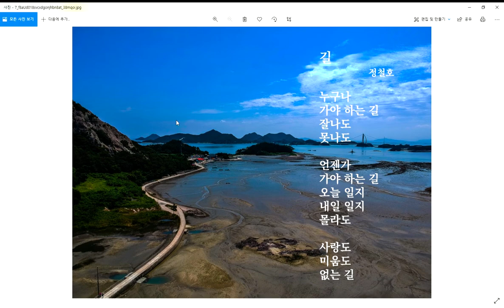길-시낭송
길이라는 단어만 보면 떠오르는 노래가 있습니다. 마이웨이라는 팝송입니다. 이 곡은 1969년 프랭크 시내트라가 발표한 앨범의 타이틀곡입니다. 세계 여러 가수가 이 곡을 커버했고 번안해서 불렀습니다. 이 곡은 죽음을 앞둔 한 남자가 과거를 뒤돌아보며 자신의 인생을 정당화한 노래입니다. 여기서 가수는 마이웨이를 진정으로 느끼는 것을 말하는 것이라고 했습니다. 누구나 죽습니다. 그리고 아름답게 죽기를 바랍니다. 죽음만치 평등한 것은 없습니다. 오늘도 저는 길 앞에 서 있습니다. 어떤 길이 옳은지는 모르겠지만 앞만 보고 가려고 합니다. 그리고 내 자신을 믿고 내가 느끼는 대로 가고자 합니다. 먼 훗날 저는 이렇게 말하겠습니다. I did it my way. (나는 내 길을 갔다고)